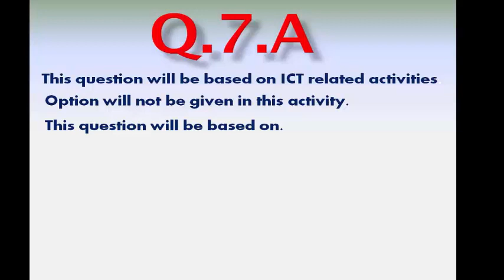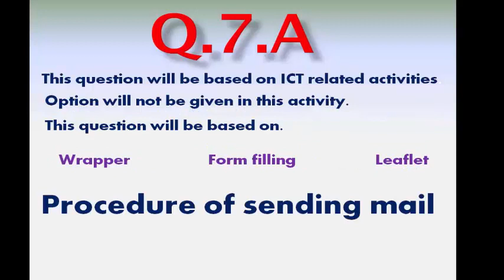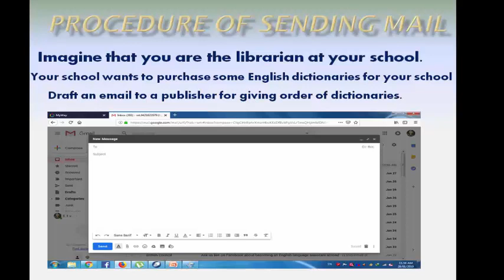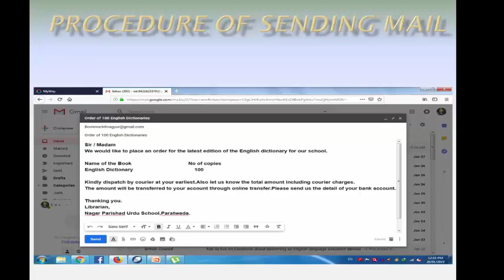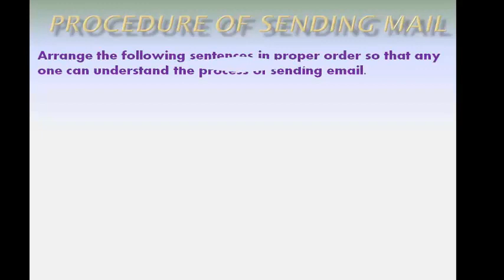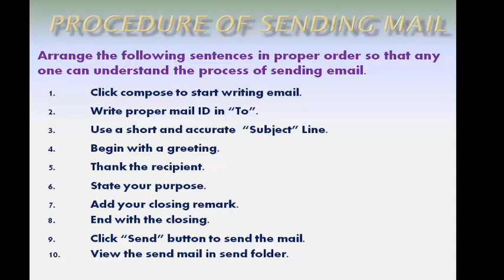10 class English Q.7.A Part 01 by Salim Khan